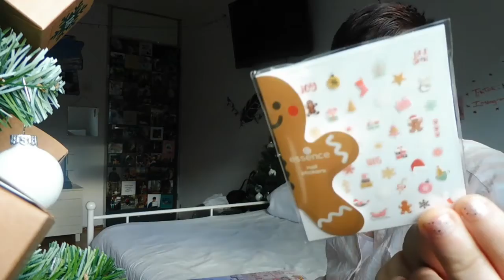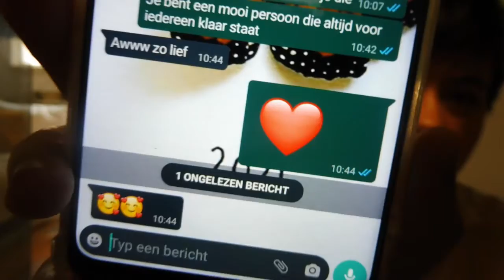terug bij waar ik dit jaar begonnen ben! vlogmas dag 4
Het Is Weer VLOGMAS
DUSSS. ELKE DAG in DECEMBER even VLOG I'm 13;00 uur.

★ OVER MIJ
Elke week (dinsdag) om 14.00u staat er een nieuwe video online :)